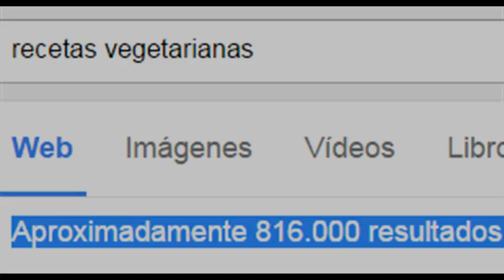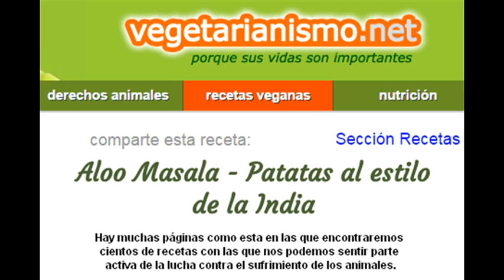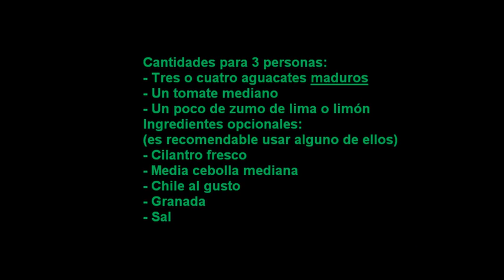¿Carne o pescado?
Nuestro actual consumo de productos animales (carne, pescado, huevo, leche...) producen el sufrimiento de miles de millones de animales cada año, nos causan graves enfermedades y producen importantes daños ecológicos. ¡Probemos con las alternativas!